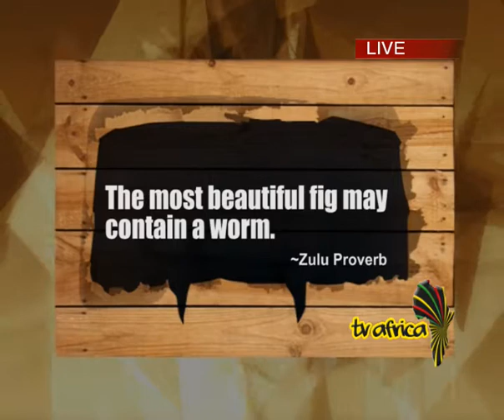BREAKFAST IN AFRICA with Prof Ssali 19 AUG 2019